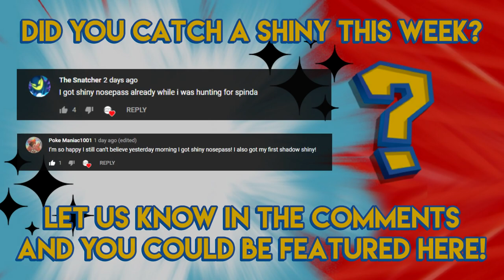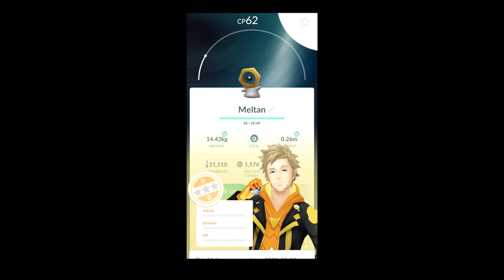Shiny Thundurus Storms Into Raids! - Pokemon GO Shiny Compilation #238